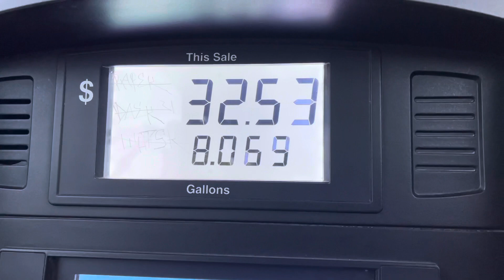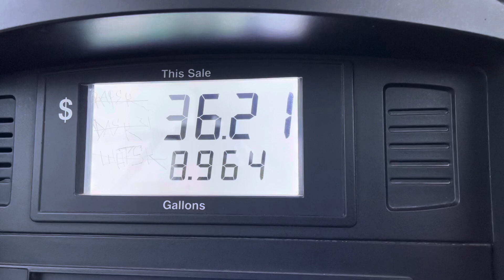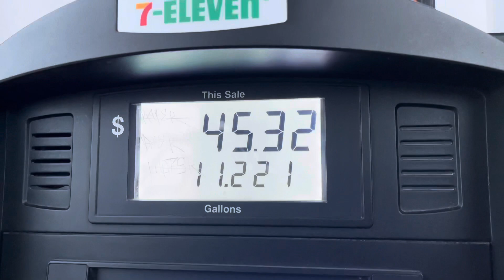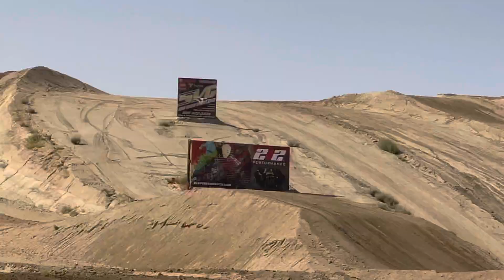Going on a ride day with Scrubdaddy 🤣 private practice.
Dirtbikes 🏁✈️🇺🇸